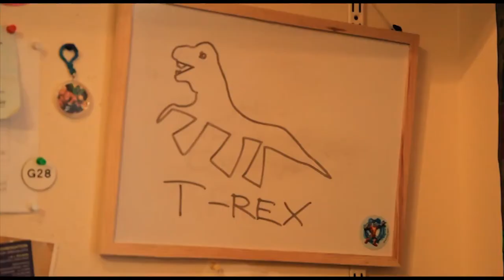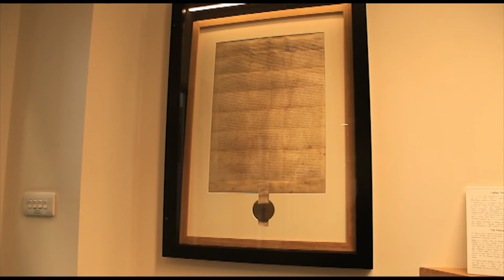Creative Media Production: The Big Picture - 'The Dinosaur Man' (Short Film)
Glyndwr University
BA (Hons) Television Production and Technology - Creative Media Production.
By Conor O'Brien, Dan Thomas, Dariusz Szkola, Gazz Owen and Natalie Jones.

Starring Conor O'Brien, Dan Thomas and Natalie Jones.
Directed and edited by Gazz Owen.
Cinematography by Dariusz Skola

A short film documentary about a teenager living in student accomodation at university, who has a MASSIVE obsession of toy dinosaurs.

Please rate and comment. Any feedback is helpful!

A special thanks to Gavin Hooson, Jamie Hughes, Jessika Deans and Joanne Hurford for helping us out and being extras.